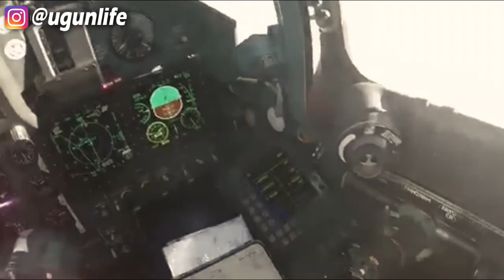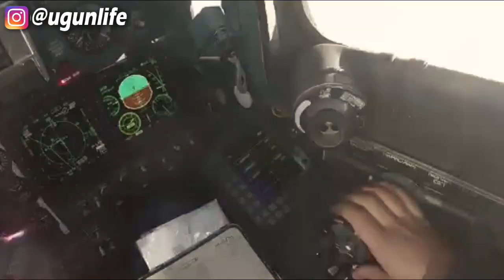Taktik Jitu TNI, Permintaan F-15 EX Ditolak Sukhoi Su-35 Meluncur Ke Tanah Air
f 15 ex indonesia, su 35 indonesia, pesawat tempur tni, ugunlife
Dari pihak AS sendiri, bila kita telusuri melalui pemberitaan-pemberitaan di dunia maya, sebenarnya belum ditemukan berita yang menyebut bahwa Washington telah merestui penjualan F-15EX kepada Indonesia. Portal militer The Drive menyebutkan bahwa peluang ekspor F-15EX adalah kepada Israel dan India. Di luar itu ada Indonesia yang disebut-sebut sebagai salah satu calon kandidat pembeli F-15EX. Namun bila permintaan F-15 indonesia tidak di setujui AS ada kemungkinan permintaan itu hanya alibi Petinggi TNI untuk dapat memuluskan Pembelian Sukhoi su-35 Rusia yang sempat tertunda dan tak jelas kelanjutannya. Dengan adanya alasan jelas AS menolak menjual pesawat F-15 maka AS tidak bisa mengekang Indonesia untuk membeli Jet tempur sukhoi su-35 asal rusia, seperti halnya tahun 2000 ketika terjadi embargo F-16 dari AS indonesia langsung mendatangkan pesawat tempur sukhoi su-27 dan su-30 Rusia sebagai gantinya.